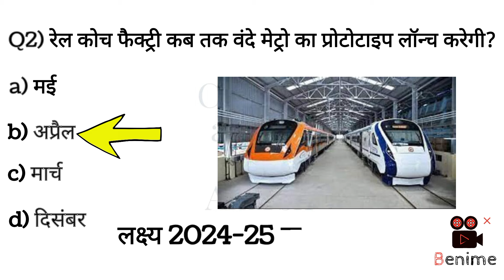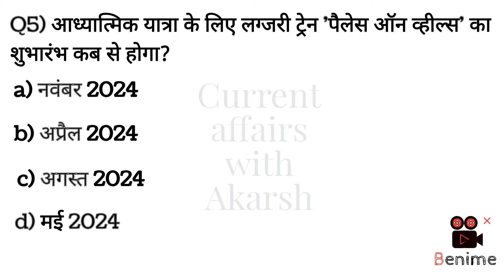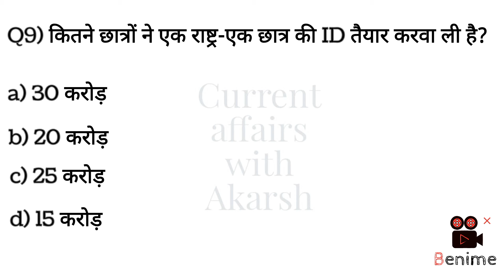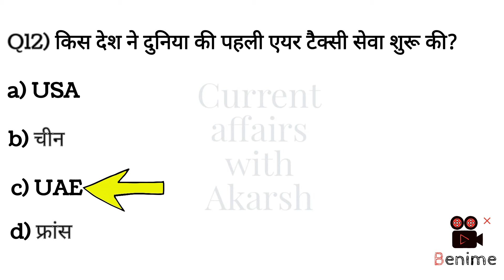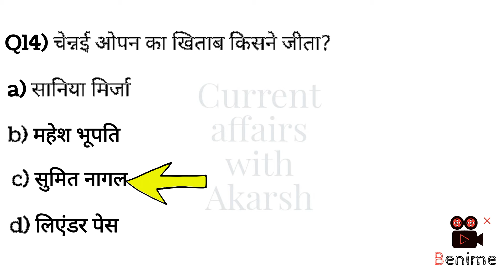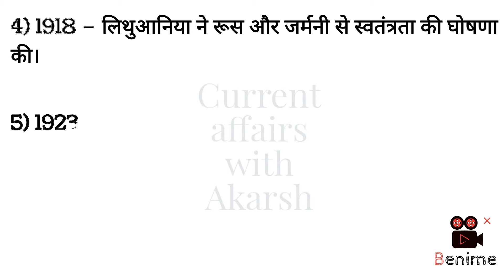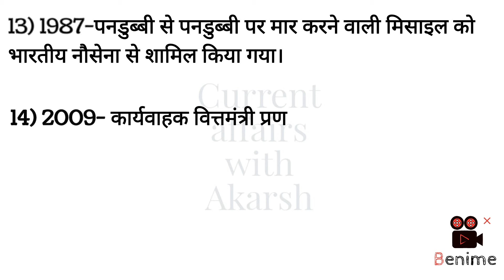Daily current affairs | 16 February 2024 | current affairs today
Daily current affair | 16 February 2024 | #117 | current affairs today |

2024 very important current affairs

current affairs
news today
latest new
gk trick
channel
latest news
current
current issues
current affairs 2024 januaru to October
ssc cgl 2024
16 February
16 February speech
16 February current affair
modi
modi live
Narendra Modi
BRICS
SOUTH AFRICA
Aditya L1
G20
New delhi
USA
Bharat Mandapam
pragati maidan
Narendra Modi
up
Uttar Pradesh
bihar
france
bharat
india
india vs bharat
NDA
BJP
North Korea
Kim Jong uu
Hindu
history
polity
November current affairs
tech news
upsc motivation
upsc motivational video
narendra modi
Bpsc
daily current affairs news
Static GK
ssc adda247
wifistudy
Study iq
World affairs
Only top study
movies
general knowledge
history
Current affairs by Ravi
उत्तर प्रदेश
bihar news
hindi songs
pakistan
india vs bharat
polity
Miss Earth
Miss World
Miss India
Miss universe
miss Pakistan
miss universe pakistan
2023
2024
ram mandir
ayodhya
varanasi
Banaras
kashi vishwanath temple
modi janmdin
happy birthday Modi
congress
I.N.D.I.A
Rahul Gandhi
new parliament
नयी संसद
connection  up
Aaj Tak
Zee news
khan sir
operation Anantnag
Asia Cup
India vs Sri Lanka
winner
Utkarsh classes
loksabha
rajyasabha
sansad TV
Arjun Ram Meghwal
Amit shah
Loksabha
Rajya sabha
Sansad tv
BPSC
New parliament session
Samvidhan sadan
Ssc
Upsc
Bihar news
utkarsh classes
india vs Canada
Exampur
only top study
Lekhpal
करेंट अफेयर्स
Next exam
Uppp
fashion show
16 फरवरी का इतिहास
Today in history
16 February history
बाबा साहब
नोबेल पुरस्कार
KBC
WORLD CUP
CRICKET
film festival award
ram mandir
ayodhya
राम मंदिर